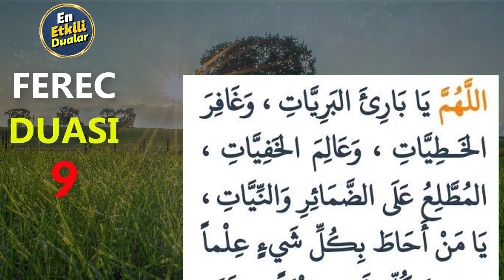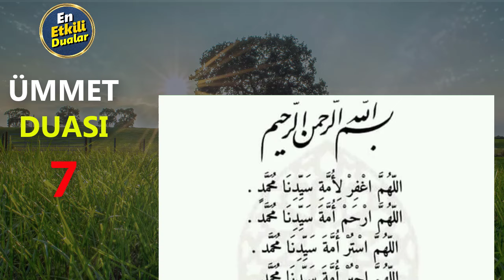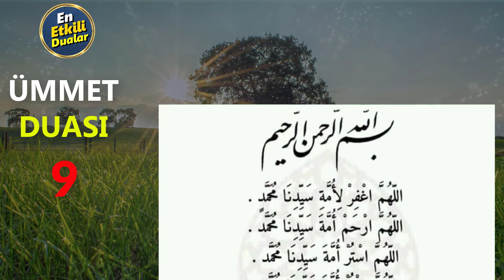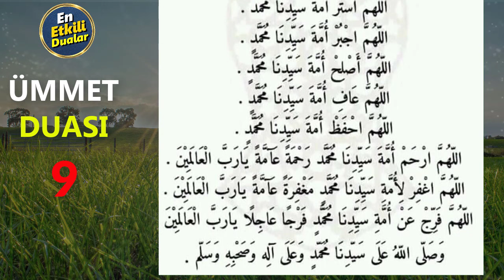FEREC DUASI ve ÜMMET DUASI DİNLE En Etkili Dualar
FEREC DUASI ve ÜMMET DUASI DİNLEYELİM